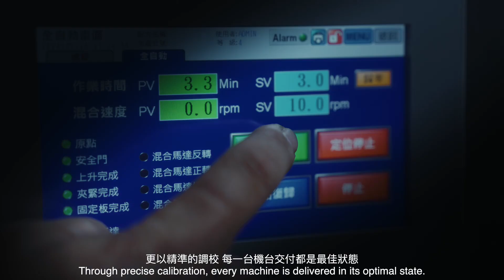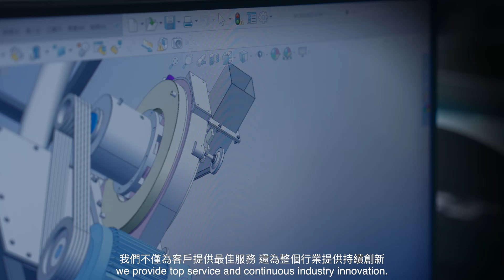Mill Powder Tech Company Intro.｜Mills & Mixers Machine Manufacturer 凌廣工業-粉碎機&混合機第一品牌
Mill Powder Tech Co., Ltd. (MPT) is a leading brand in powder technology in Taiwan, with over 80 years of history! We specialize in mills (grinders) and mixers (blenders) for foodstuffs, additives, seasonings, spices, biotech, pharmaceuticals, plastics, and waste recycling processes. Our expertise extends beyond supplying high-quality individual machines; we also provide complete turnkey solutions (production lines) tailored to our clients' needs.
"Your Powerful Partner for All Powder Solutions."
 | Product Advantages |
• Expertise & Experience: With over 80 years of professional experience, we deliver tailored powder processing solutions for industries worldwide.
• Global Certification: Our products are certified with ISO 9001, TÜV, and CE to ensure the highest standards of safety, quality, and performance.
• Comprehensive Support: From pre-sales consultation to after-sales service, we are committed to providing full support to ensure the best performance of your equipment.
 | Popular Machines |
1. Grinding Machines:

凌廣工業股份有限公司是台灣粉體技術的領先品牌，擁有超過80年的經驗！我們專注於提供食品、添加劑、調味品、香料、生物技術、製藥、塑料和廢物回收處理的研磨機和混合機。我們的專業不僅僅在於供應高品質的單機設備，還包括依據客戶需求提供整廠設計規劃產線。
「萬物皆可粉碎，混合輸送我們最內行，整廠設備整合找凌廣，售後服務有保障。」
 | 產品優勢 |
• 專業與經驗：擁有超過80年的專業經驗，我們為全球行業提供量身定制的粉體處理解決方案。
• 全球認證：我們的產品已獲得ISO 9001、TÜV及CE認證，保證產品的安全性、品質和性能達到最高標準。
• 全方位支持：從售前技術諮詢到售後服務，我們提供完整的支援，確保您的設備始終保持最佳運行效果。
 | 熱門的粉碎機與混合機 |
1. 粉碎機：

2. 混合機：
Mill Powder Tech Co., Ltd. 凌廣工業股份有限公司(Since 1940)
🏢 Address: No.171, Zhengbei 3rd Rd., Yongkang Dist., Tainan City 71042, Taiwan (R.O.C.)
🏢 地址: 台南市永康區正北三路171號，台灣（R.O.C.）
ISO 9001:2008 Certificate
TÜV Certificate
CE Certificate